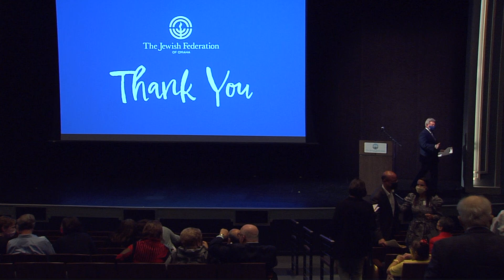Rachel Shukert Keynote Speaker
The JFO was honored to have Rachel Shukert as their keynote speaker at the 2022 Annual Campaign Community Event on Sept. 30, 2021.